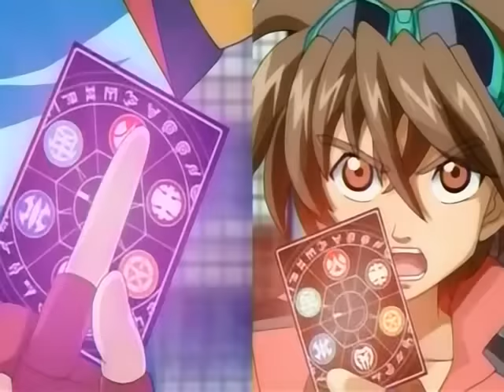Bakugan: Battle Brawlers Episode 26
This is episode 26 of Bakugan: Battle Brawlers. Enjoy!

Episode 26: Doom Dimension or Bust